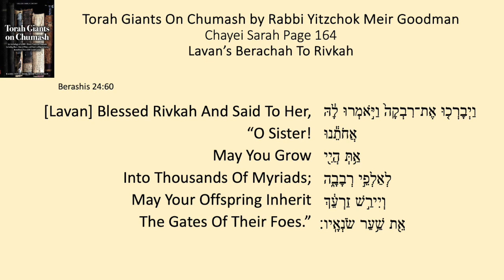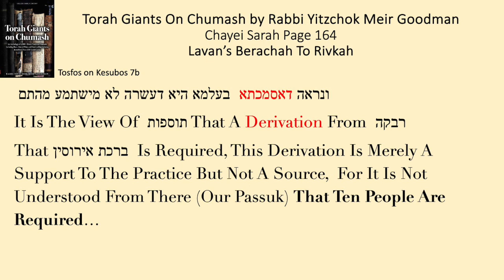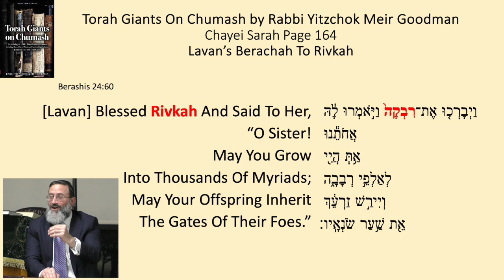Chayei Sarah - Lavan’s Berachah To Rivkah w/HaRav Eytan Feiner שליט׳א - Steven Geller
So we THINK we know the origins of the Sheva Berachos at every Jewish Wedding?  Well guess what, it's pretty likely you haven't heard the whole story - starting with a passuk in our parsha, Rabbi Goodman and with incredible good fortune, Rav Eytan Feiner combine to shoot this pshot into outer space.

(in other words I am running out of ways to describe the incredibly deep and unusual Torah we see every week).  This is a piece you'll want to share...

Here is the link to Rabbi Reiner's entire shiur;